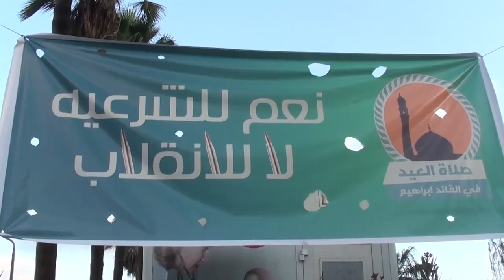مليونية عيد النصر بساحة القائد إبراهيم بالإسكندرية 8/8/2013